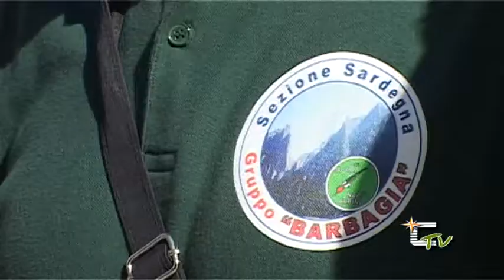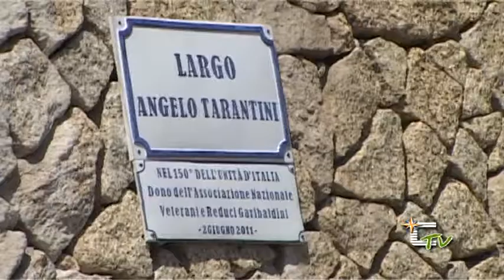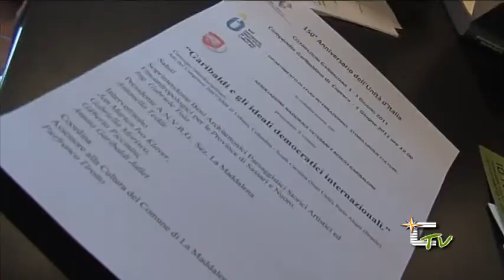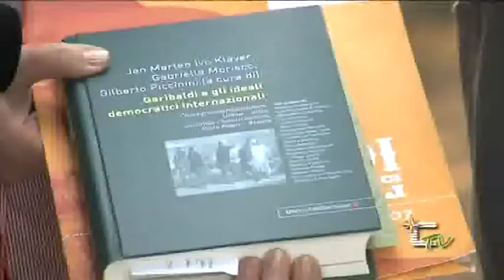TG Corrente - 4 giugno 2011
Festa della Repubblica
Concerto del 1° Giugno
Garibaldi e gli ideali democratici internazionali
Tersicore, gran ballo in Piazza Garibaldi
Mostra di disegni all istituto San Vincenzo